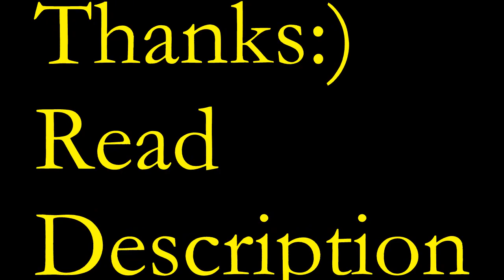NCIS Tiva - Love Dont Run [Request]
**I do not own NCIS or the Music**Request*
This was a request from 2013LadyCat9. Sorry it took so long. Hope you enjoy:)
Here is an updated list of the Request I have gotten, I added the new ones. If your not there just let me know:)

REQUESTS:
1. xNCISgirlx
2. agentchickflick - a Ziva/Ray one using kelly clarkson behind these hazel eyes
3. sender2receiver- "Heels over Head and it's by BoyslikeGirls
4. NCISgirlTonyAndZiva- Next to me by Emile Sande - Tiva
5. damitastic - A thousand Miles by Vanessa Carlton
6. nciscrazier- ziva/ray video with the song 'This little girl' by cady groves or a tiva video  with the song fallin for you by colbie caillat
7. indianbeauty83- Tiva video useing Keith Urban's song For You
8. CreativeIceCp - Tiva video, maybe AU or just when Ziva's getting over Somalia or Ray

If you are not on here, please let me know!! I tend to lose me request sometimes. Also I am sorry that I haven't been able to reply to all your comments like I normally do, I do read them and am very grateful for you guys:) You are all great!!!:)